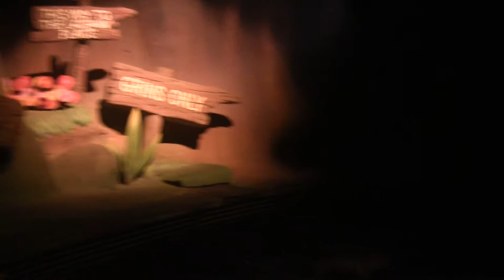Splash Mountain Full Ride Through Disneyland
Splash Mountain Full Ride Through Disneyland in Anaheim, Ca. Recorded on 10/20/2017 (Camera: Queue & Exit - Canon G7X Mark II, Ride - Canon VIXIA HF M40, big drop - Kodak ZX3)